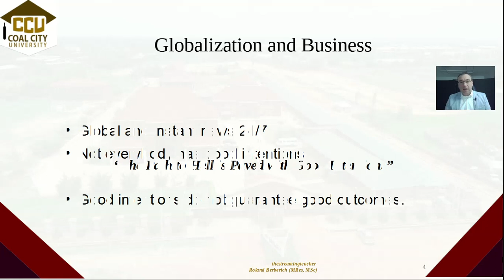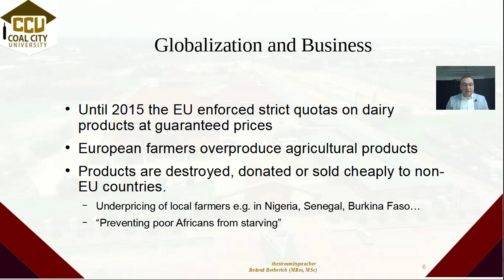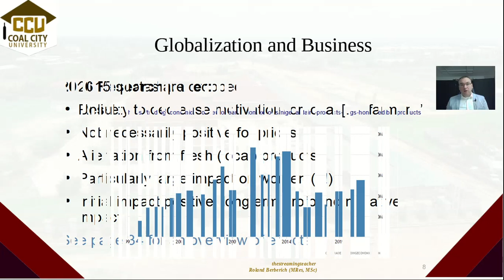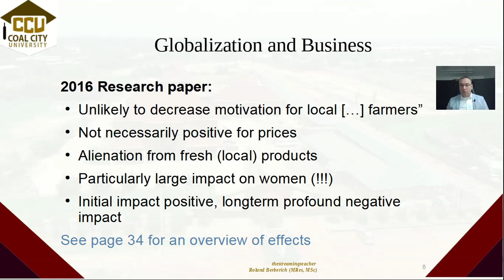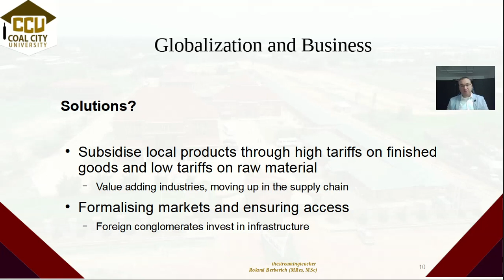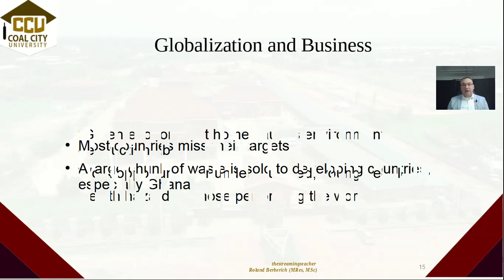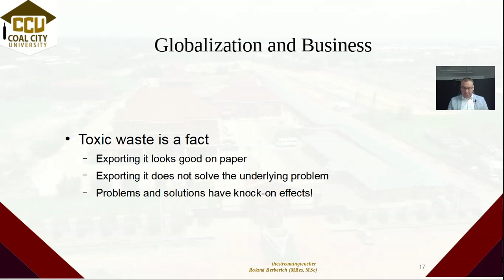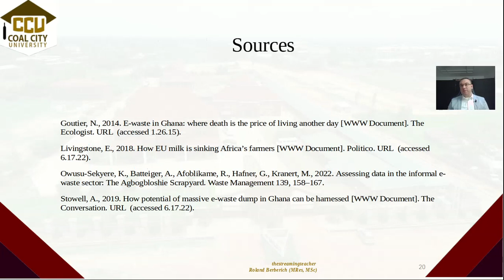BUS 414 Session 013 Globalisation gone Ugly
In a lecture at Coal City University I am talking about how Globalisation's ugly parts.